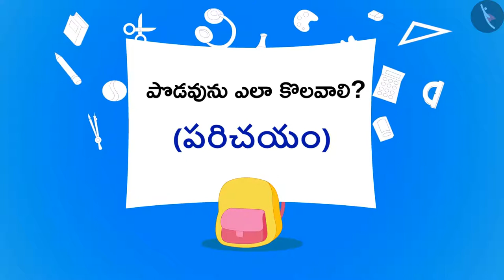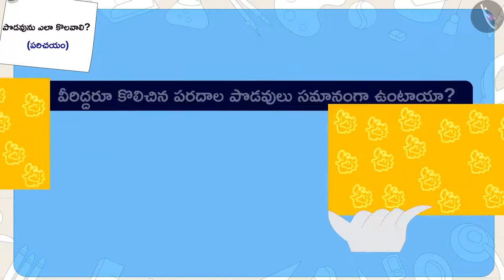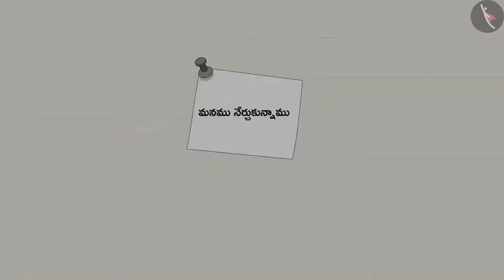పొడవుని కొలవడం (అప్రమాణ కొలతలు)|Part 1/3|Measurement of length (non-standard units)|Telugu|Class 3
"పొడవుని కొలవడం (అప్రమాణ కొలతలు)|Part 1/3|Measurement of length (non-standard units)|Telugu|Class 3 | పొడవుని కొలవడం | कक्षा 3 | NCERT | పొడవు మరియు పొట్టి

Understaning the meaning of metre | Measurement of Length | Grade 3 | NCERT | Long and Short

Welcome to part 1 of Measurement of length (non-standard units). In this video, we will discuss the concept of Measurement of length (non-standard units).